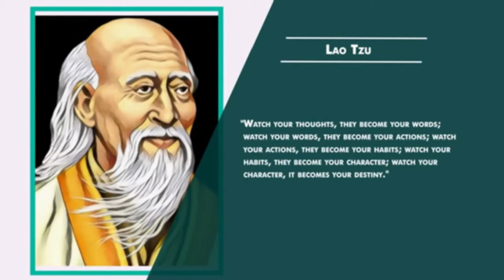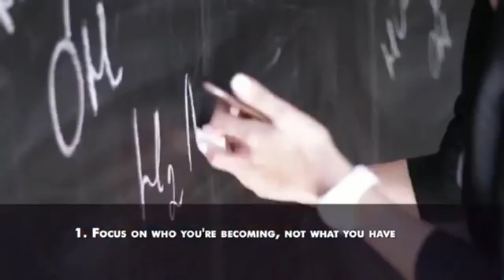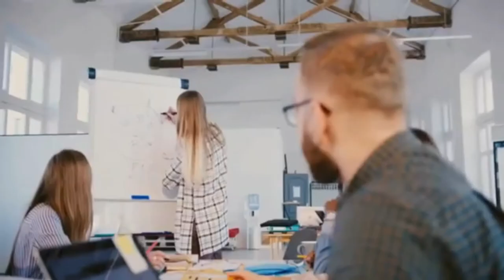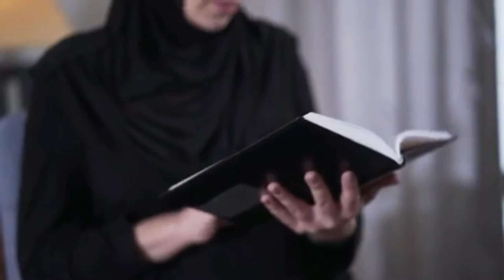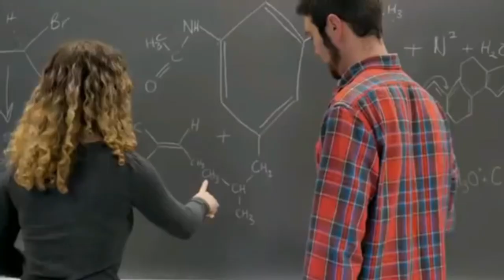5 Habits that You Need to Learn and Practice to Escape Poverty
Credits to Success Secrets TV